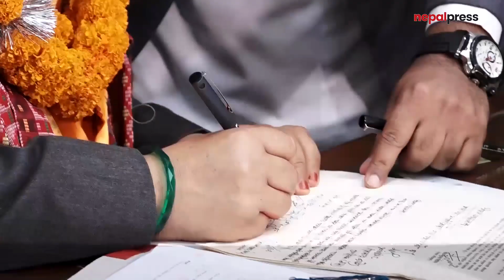मन्त्रीको पदभार सम्हाल्दै अनितादेवीले भनिन् जनसेवा पहिलो प्राथमिकता